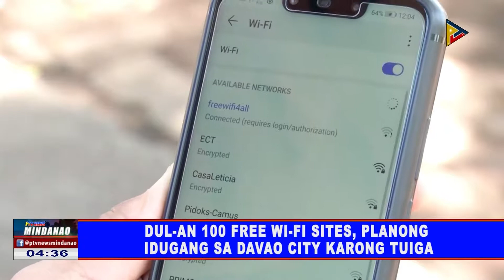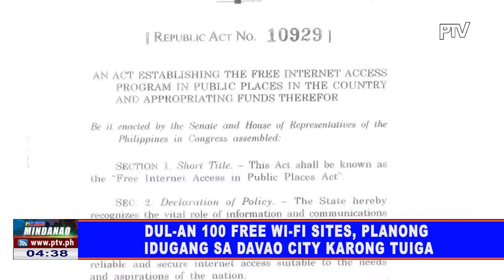Dul-an 100 free wi-fi sites, planong idugang sa Davao City karong tuiga